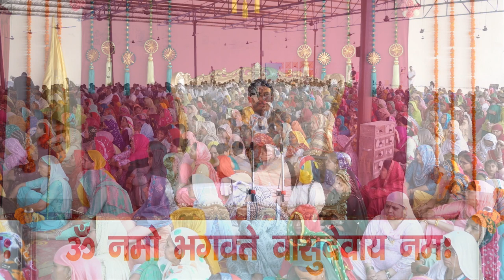परमात्मा प्राप्ति कैसें करें ?